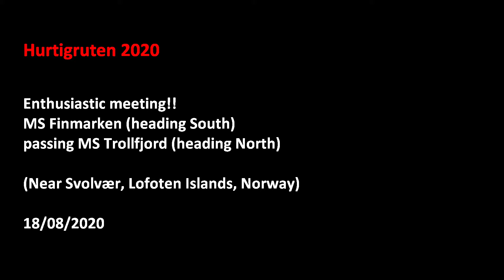Hurtigruten 2020: Enthusiastic meeting between MS Finnmarken and MS Trollfjord near Svolvær, Lofoten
Meetings between Hurtigruten vessels are a bit of an even and a bit special!
Here we have an extremely enthusiastic meeting between MS Finnmarken and MS Trollfjord!! This was the craziest of our round trip between Trondheim and Kirkenes. It was videoed near Svolvær in the beautiful and austere Lofoten Islands.
This particular video was taken by my wife, as I had my camera in the wrong mode!